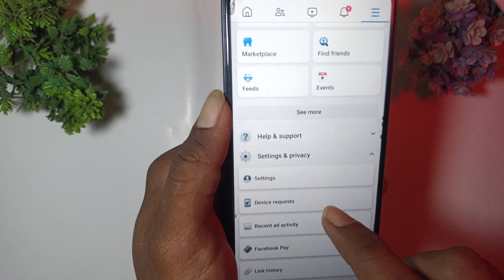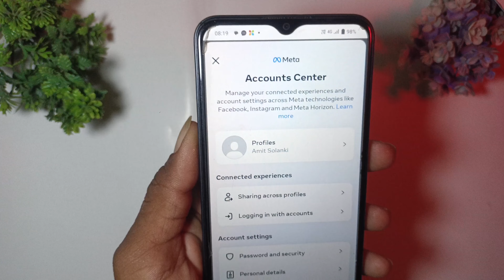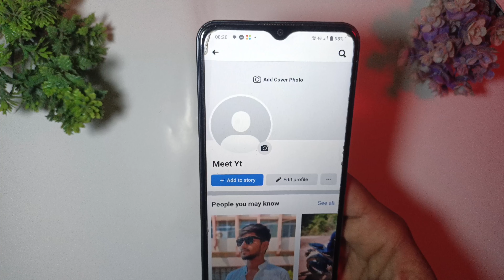Facebook Me Name Kaise Change Kare | facebook mein naam kaise change kare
How to change facebook name | Facebook name change | facebook name kaise change kare 2024

fb name

facebook name

facebook par naam kaise change kare 2024 facebook me name kaise change kare

το μαι πато статус патоC narc